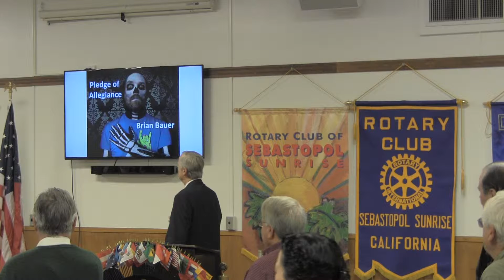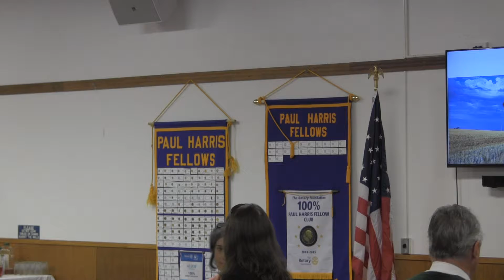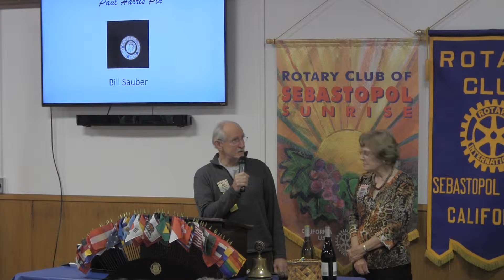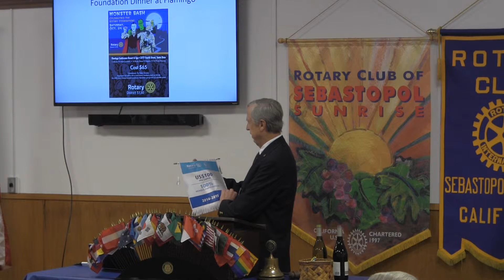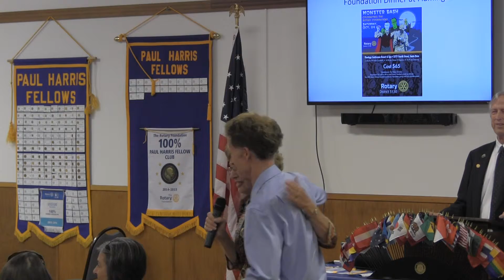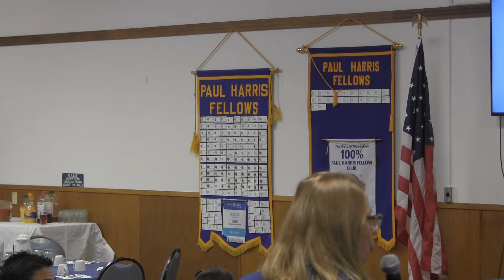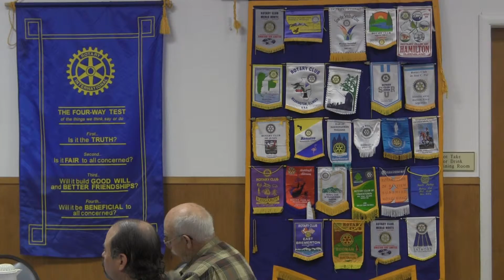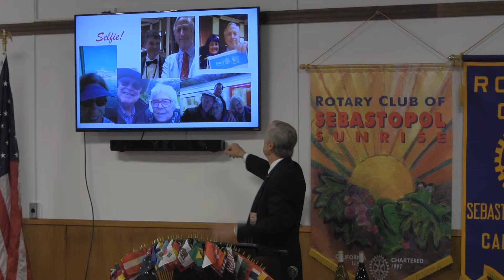October 28, 2015 Meeting Video